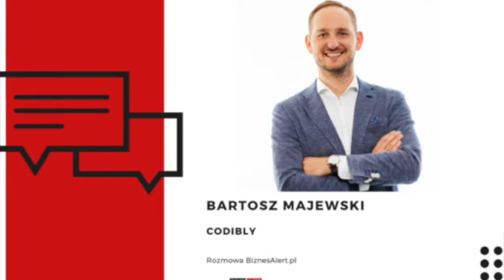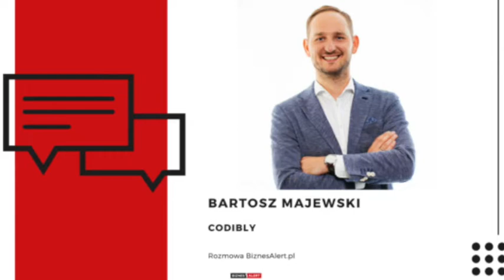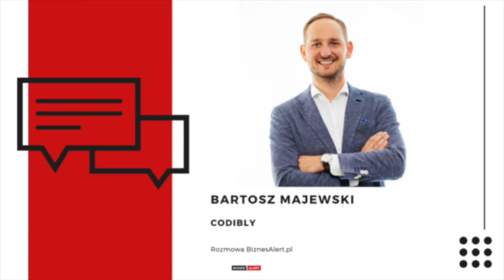Rozmowa BiznesAlert.pl. Magazyny energii to odpowiedź na niestabilność OZE. 3.03.2020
Poprawa zarządzania, efektywności i optymalizacja systemów magazynowania energii mogą być odpowiedzią na wyzwania niestabilności Odnawialnych Źródeł Energii – powiedział Bartosz Majewski, prezes Codibly, dostawcy rozwiązań IT do sektora energetycznego, w rozmowie z BiznesAlert.pl.